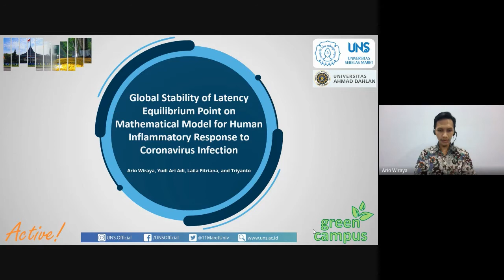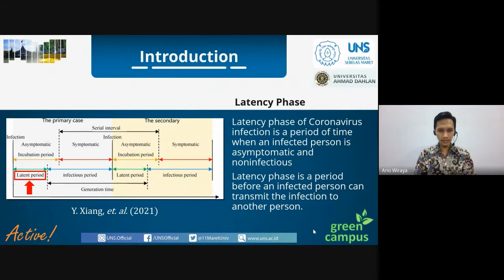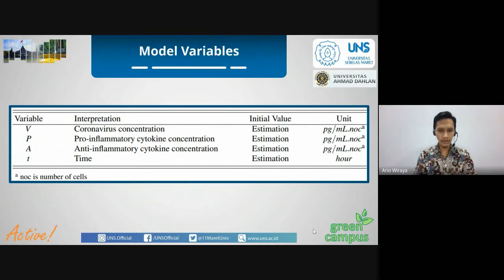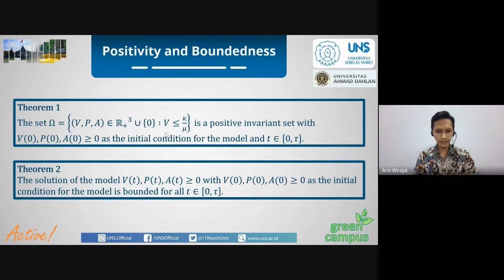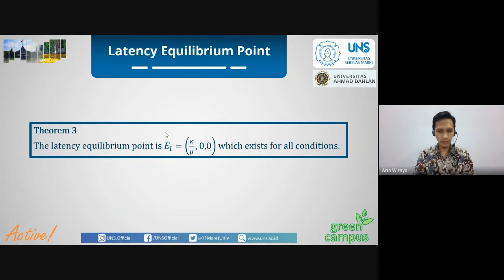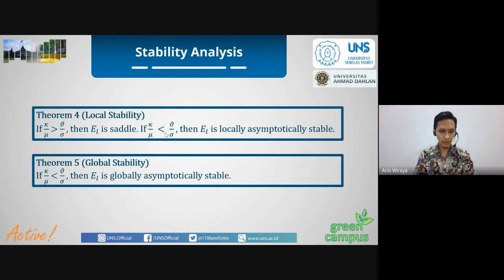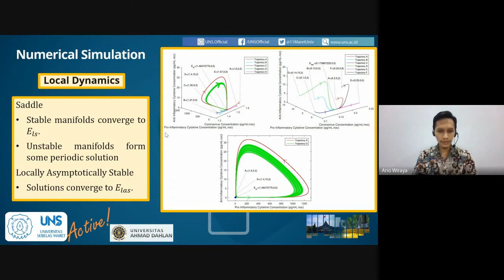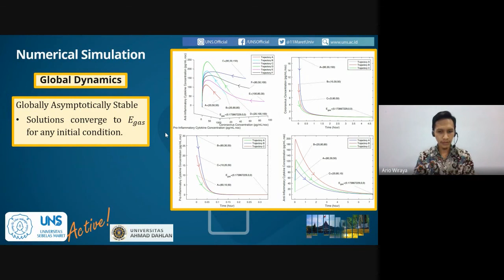Ario Wiraya • I-CMME 2021 Paper Presentation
Title:
Global Stability of Latency Equilibrium Point on Mathematical Model for Human Inflammatory Response to Coronavirus Infection

Author:
1. Wiraya, A (Universitas Sebelas Maret)
2. Adi, Y.A (Universitas Sebelas Maret)
3. Fitriana, L (Universitas Sebelas Maret)
4. Triyanto (Universitas Sebelas Maret)

Abstract:
Latent infection of Coronavirus is a period of time in which an infected person are noninfectious and asymptomatic, so that it does not have a high risk of transmission. We construct a mathematical model that describes human inflammatory response system, i.e. interaction between pro-inflammatory and anti-inflammatory cytokine during Coronavirus infection to identify the sufficient condition for global stability of latency equilibrium point of the model, so that the latency period of an infected person can be maintained and transmission of Corona can be prevented. The model is a three-dimensional differential equation system that has an equilibrium point that represents the latent condition. The latency equilibrium point is global asymptotically stable if the maximum concentration of Coronavirus is less than the ratio between the natural degradation of pro-inflammatory cytokine and the increasing rate of pro-inflammatory cytokine concentration caused by Coronavirus. If the condition of inflammatory response in the infected person can be set such that the global stability of latency equilibrium point is fulfilled, then every initial condition of the infected person will remain in a latent state, so that Corona plague can be suppressed.